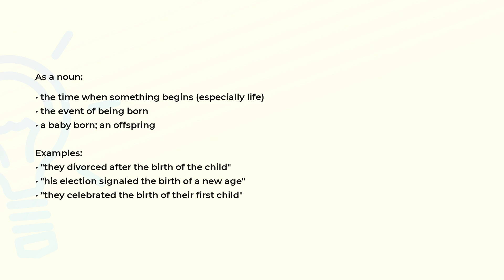What is the meaning of the word BIRTH?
Definition, examples of use and spelling of the word BIRTH.

(00:00) Intro
(00:06) As a noun
(00:33) Spelling

As a noun (00:06):
• the time when something begins (especially life)
• the event of being born
• a baby born; an offspring

Examples:
• "they divorced after the birth of the child"
• "his election signaled the birth of a new age"
• "they celebrated the birth of their first child"